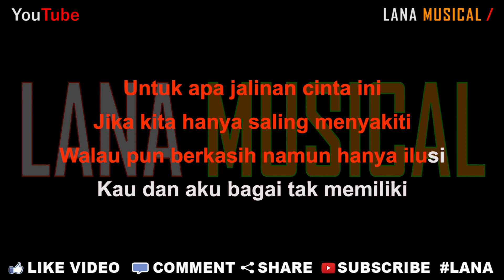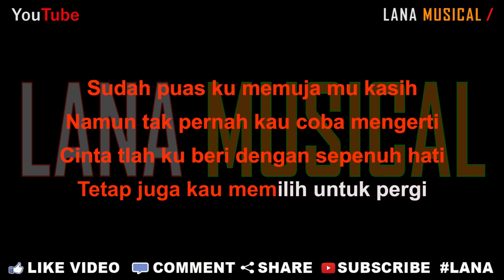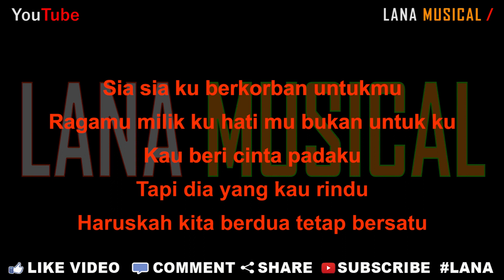Rheka Restu - Sia Sia Ku Berkorban [Karaoke] | LMusical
Originaly Song by :

- Title : Sia Sia Ku Berkorban
- Artist : Rheka Restu
- Songwriter : Rajali Asmarah

Rheka Restu - Sia Sia Ku Berkorban (Official Music Video)

♫ Lyrics ♫

Untuk apa jalinan cinta ini
Jika kita hanya saling menyakiti
Walau pun berkasih namun hanya ilusi
Kau dan aku bagai tak memiliki

Sudah puas ku memuja mu kasih
Namun tak pernah kau coba mengerti
Cinta tlah ku beri dengan sepenuh hati
Tetap juga kau memilih untuk pergi

Satu yang ku sesali darimu
Kata mencintai seadanya aku
Kau sayang bila kau perlu
Kau buang saat kau jenuh
Ku hanya bayangan dalam hidupmu

Sia sia ku berkorban untukmu
Ragamu milik ku hati mu bukan untuk ku
Kau beri cinta padaku
Tapi dia yang kau rindu
Haruskah kita berdua tetap bersatu